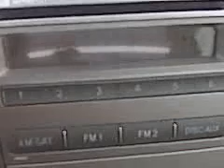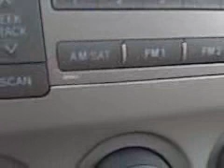2009 Toyota Matrix - Defective JBL Stereo A51863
I have had the stereo replaced four times in the year since I bought my car. Every single one is defective. The problem manifests in two ways - either the sound suddenly goes out or it suddenly goes to full volume (and you can't imagine how loud that is until you've heard it). I want to hear from others who've had the same problem, either with a Matrix or other Toyota cars. I've heard that Camrys had a similar issue.